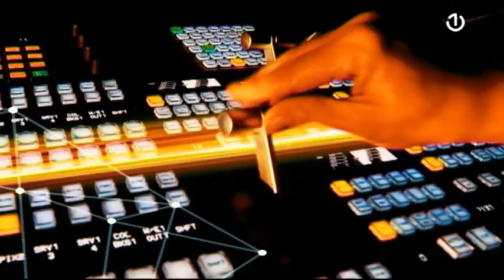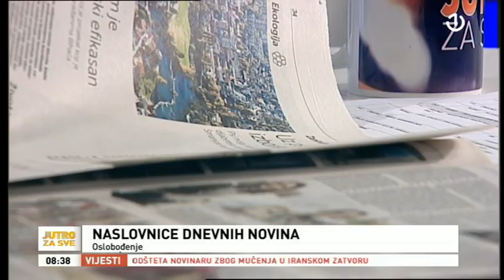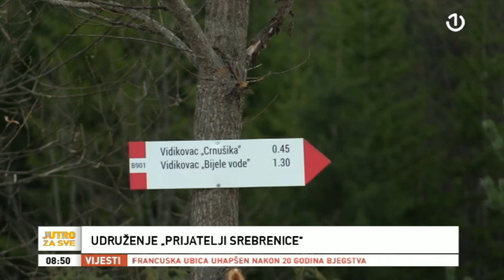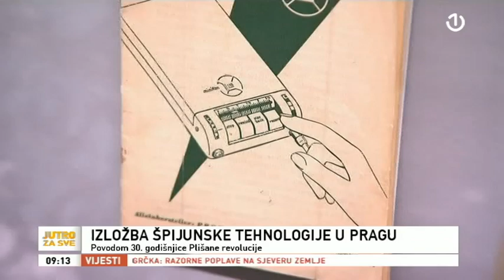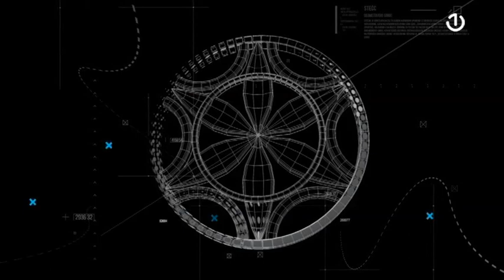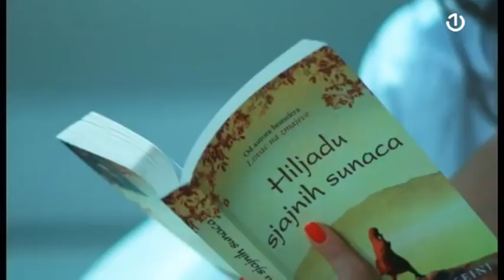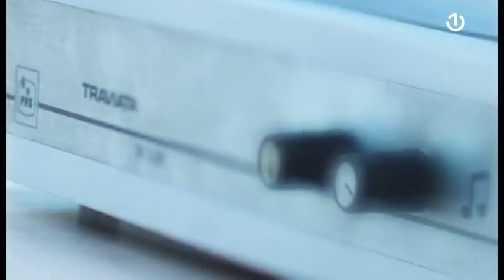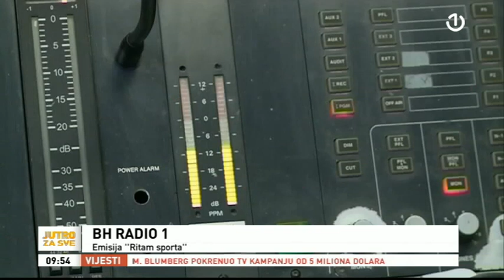Jutro za sve - 24.11.2019.